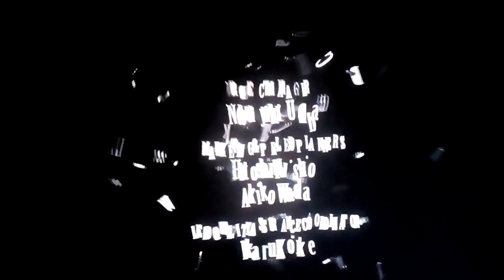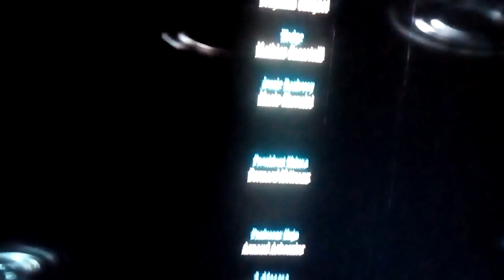Let s play final fantasy 7 remake fin de la 1 ème partie